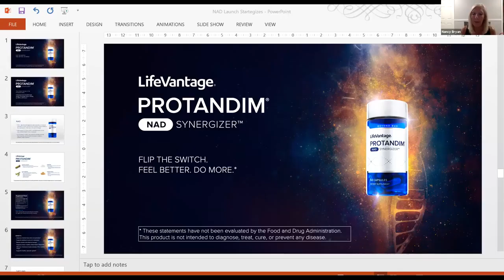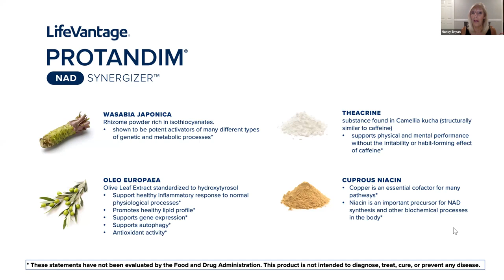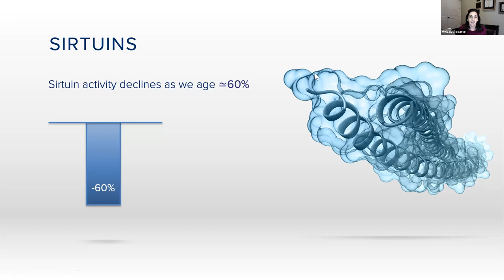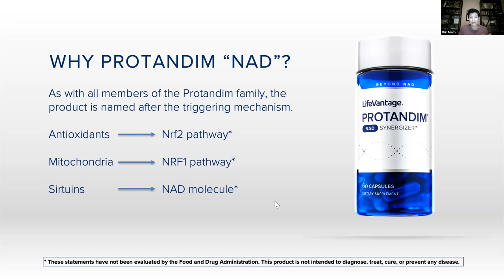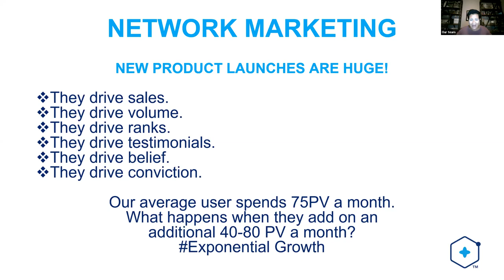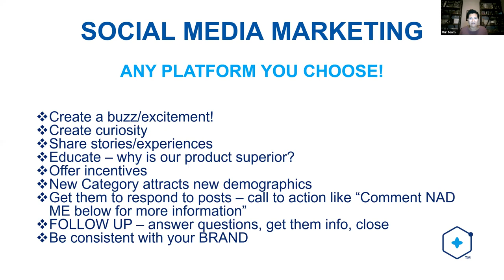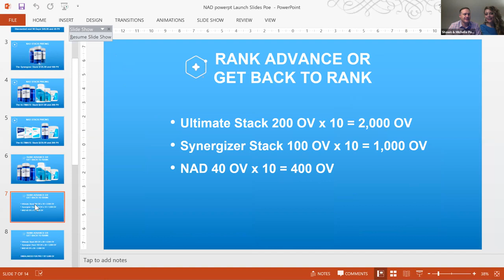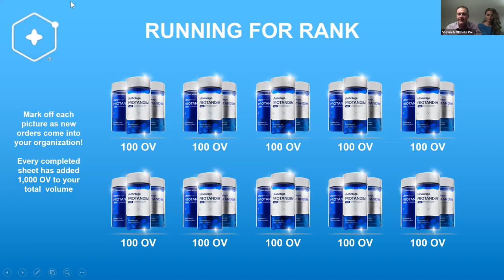LifeVantage NAD Prelaunch Zoom Meeting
NAD is about to Launch in the USA!  This exciting new breakthrough in Nutrigenomics is an activation product and perfect accompaniment to our Nrf2 and Nrf1 activators.

This webinar is a recorded prelaunch zoom meeting where Dr Bryant and Dr Rodarte explain some of the key benefits of NAD activation.